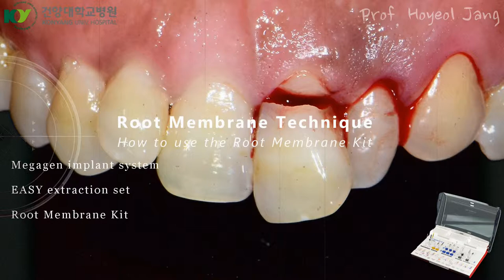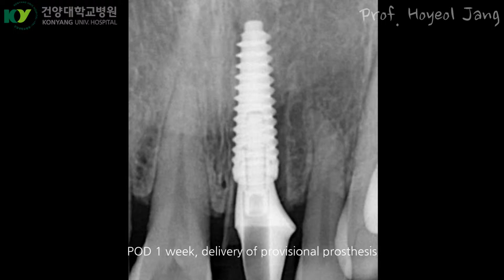Root Membrane Technique for the immediate implant placement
The Root Membrane Technique is a surgical procedure performed before implant placement to induce successful osseointegration and increase the soft tissue aesthetics by minimizing the loss of the buccal bone after extraction. The procedure separates the root at the time of extraction, leaving the root partially on the buccal side. As a result, it’s possible to maintain the physiological relationship with the buccal side without deterioration.